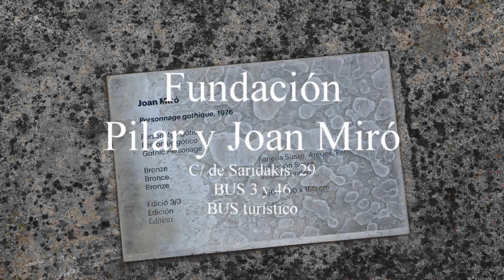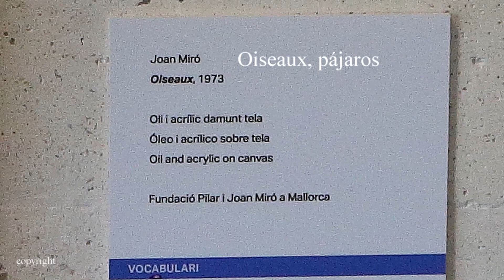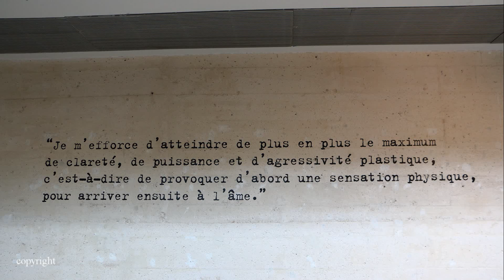Joan Miró 2 (Palma de Mallorca)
Continuamos con la visita a la Fundación Pilar y Joan Miró, en la calle Saridakis, 29. A su puerta llegan los autobuses 3- 46, además del BUS turístico.